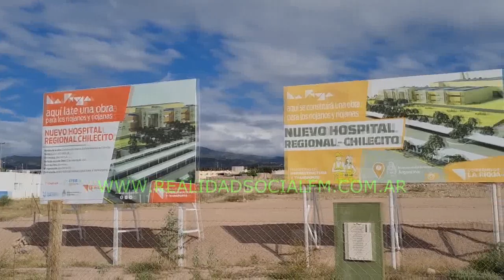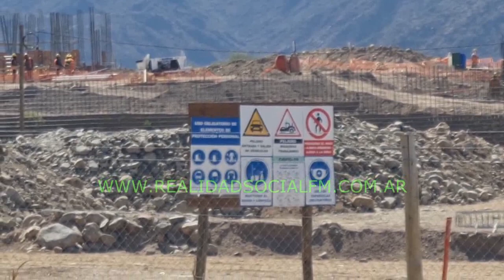La próxima semana estaría el Presidente en Chilecito entregando las viviendas de los Altos de Chilec